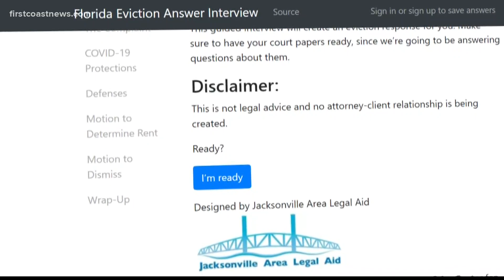Online tool created by Jacksonville legal aid group helps Floridians respond to eviction lawsuits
FloridaEvictionHelp.org was created to enable Floridians who are eligible for a delay to avoid being evicted because of an inadequate answer to the eviction filing.